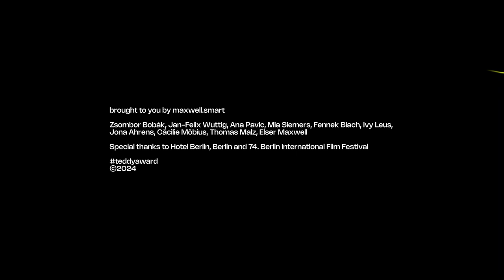Interview with Markus Stein and Florian Lampersberger about "BALDIGA - UNLOCKED HEART"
Zsombor Bobák in conversation with Markus Stein, the director and Florian Lampersberger, the cinematographer of "BALDIGA - UNLOCKED HEART" ("BALDIGA - ENTSICHERTES HERZ")

West Berlin, 1979. Jürgen Baldiga, son of a miner from Essen, has just arrived in the city and decides to become an artist. Working as a rent boy and cook, he writes poems and a diary. After learning that he has HIV in 1984, he discovers photography. He intends his images to stop time and capture reality. They reveal his friends and lovers, wild sex, life on the street and the camp queens from the SchwuZ gay club who become his adopted family. Oscillating between despair and desire, rebellion and the will to survive, Baldiga becomes a chronicler of the queer West Berlin subculture in the face of his own imminent demise. When he died at the age of 34 in 1993, he left behind thousands of photographs and forty diaries – a unique artistic legacy.
Using poetic diary excerpts, stark images and memories from companions, Baldiga – Entsichertes Herz depicts not only a ground-breaking photographer but also an AIDS activist and committed fighter against the stigmatisation of gay people’s lives.